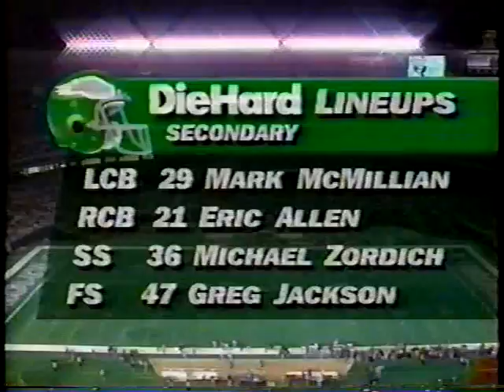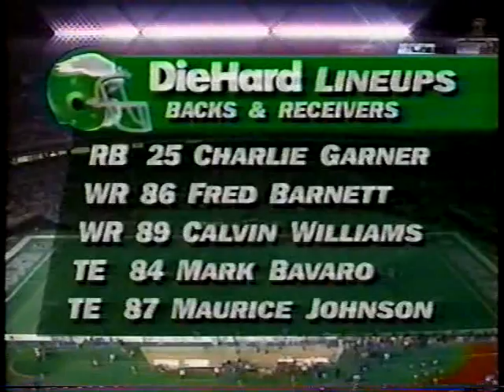1994 Week 5 Eagles vs Washington clip1